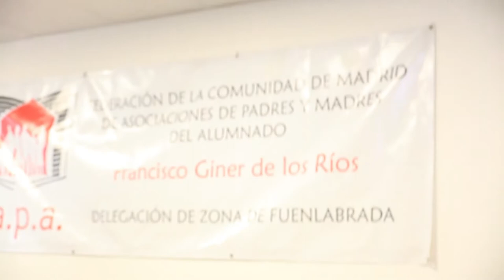El alcalde Manuel Robles inaugura la nueva sede de la FAPA Giner de los Ríos en Fuenlabrada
El alcalde Manuel Robles ha inaugurado este jueves 15 de junio, la nueva sede de la FAPA Giner de los Ríos en Fuenlabrada.

La delegación de la FAPA ‘Giner de los Ríos’ cambia de sede y abre sus puertas hoy en el Centro de Recursos Educativos, situado en el antiguo colegio Julio Verne -Logroño, 2-.

Este nuevo espacio, en el cual se ha realizado una inversión superior a los 120.000 euros, posibilitará que la Federación pueda ofrecer más y mejores servicios a las distintas asociaciones de padres y madres de Fuenlabrada y, a partir del próximo curso, con un horario más amplio que permitirá llegar a un mayor número de entidades, explica el alcalde, Manuel Robles.